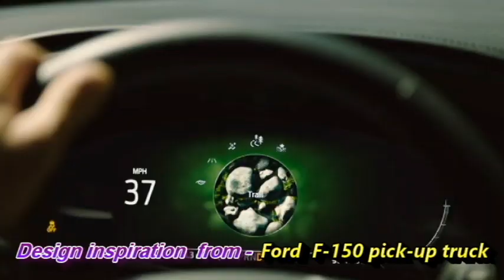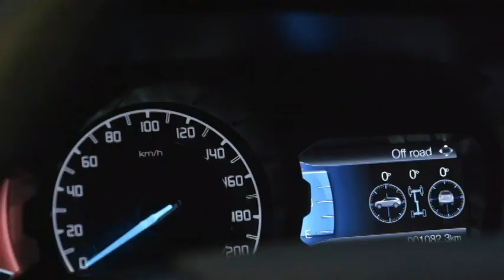2022 New Gen FORD ENDEAVOUR - India Launch, Review, Price, Launch Date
In this video, we bring to you the new 2022 Ford Endeavour 4X5 SUV. It will get a new interior design and updated features.